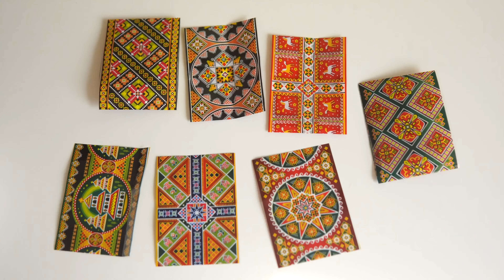So färben Sie Eier für Ostern 2024 originell und schnell mit Bügelaufklebern.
Aktivieren Sie Untertitel in Ihrer Muttersprache. Klicken Sie oben rechts im Video auf „CC“.‼️
Die Untertitel im Video werden von Google Translate übersetzt, daher kann es zu Ungenauigkeiten bei der Übersetzung kommen, sorry

Du wirst brauchen:
Eier 6-8 Stück
Thermoaufkleber für Eier
1 Esslöffel salzen
Schere

❤️Danke, dass du dir das Video angesehen hast❤️

Unterstützen Sie mich ❤️ Wenn Ihnen dieses Video gefallen hat. SETZE 👍 unter das Video und schreibe einen Kommentar oder LÄCHELE einfach 😃 Ich werde mich sehr freuen! Herzlichen Dank!